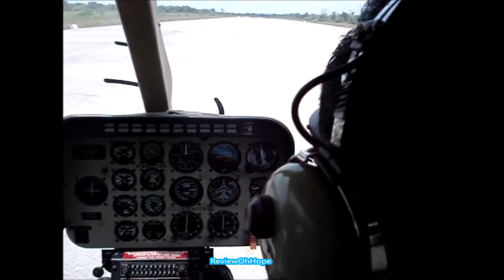เฮลิคอปเตอร์จอดบนเรือรบที่กำลังเคลื่อนที่ Helicopter landed on a battleship. The ship is moving